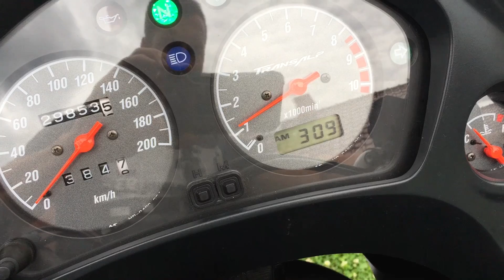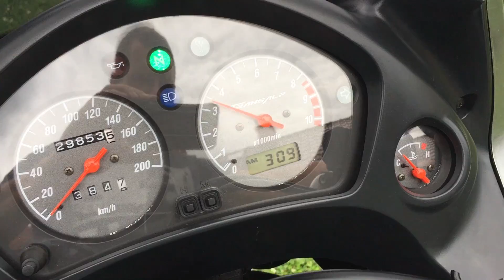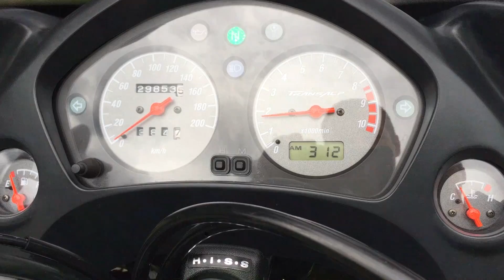Honda XL 650V Transalp 2005 100% Original